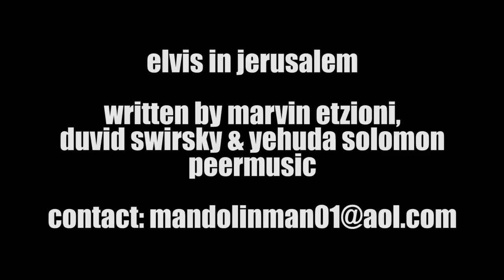Thee Holy Brothers — Elvis in Jerusalem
THEE HOLY BROTHERS

johnny b. holy aka willie aron
buddy holy aka marvin etzioni

puppets designed and created by
pop culture passionistas
(amy and nancy harrington)

marvin etzioni
and
pop culture passionsitas

elvis in jerusalem
written by marvin etzioni,
duvid swirsky & yehuda solomon
peermusic

willie aron - vocals, hammond m-3 organ
marvin etzioni - vocals, wah-wah electric mandolin, bass, guitar
james gadson - drums
double g - horns

produced by PEA
recorded by
david vaught at camp david – thousand oaks, ca
sheldon gomberg at the carriage house – silverlake, ca
jeff peters at hot pie studios – pasadena, ca

mixed by jeff peters

mastered by sean mcgee at abbey road studios – london, uk

in memory of david vaught